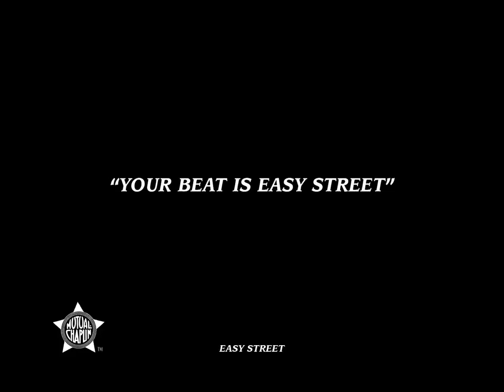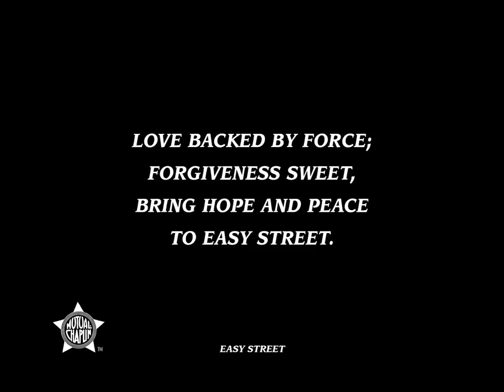Charlie Chaplin- Easy Street (1917) Silent Film (Comedy)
# EasyStreet

A reformed homeless person becomes a police constable who must fight a criminal who dominates an inner city street.

Release date: 22 January 1917 (USA)
Director: Charlie Chaplin
Story by: Charlie Chaplin
Screenplay: Charlie Chaplin, Maverick Terrell, Vincent P. Bryan